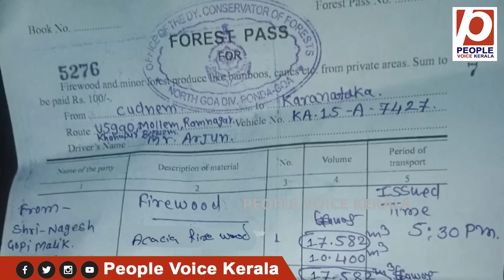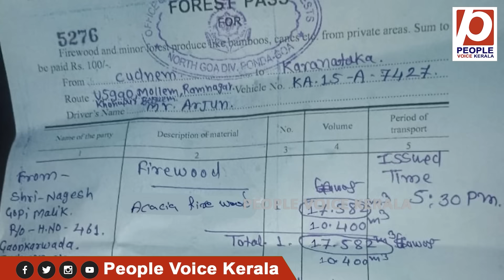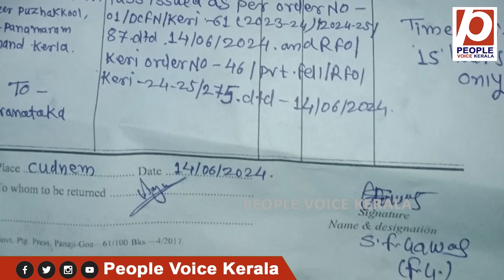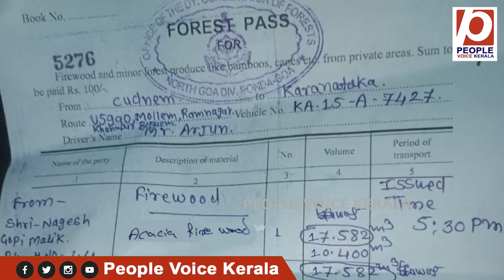മനാഫും ലോറി ഡ്രൈവർ അർജുനും കള്ളക്കടത്തുകാർ മുഖം മറച്ച് വീഡിയോ യിലൂടെ ജനങ്ങളെ വഞ്ചിച്ചയ| save arjun